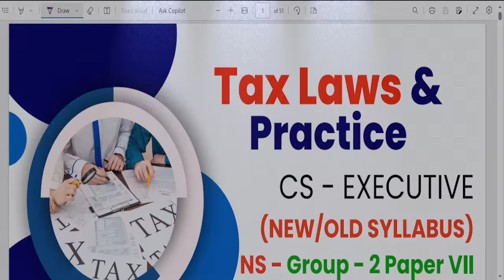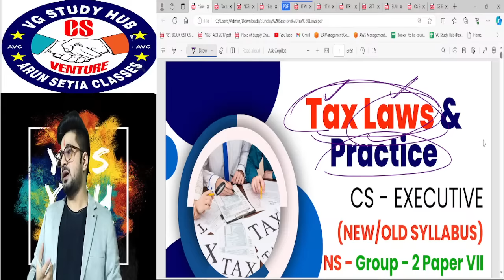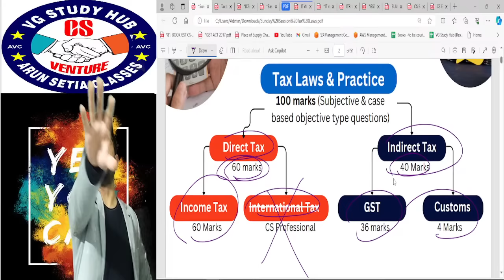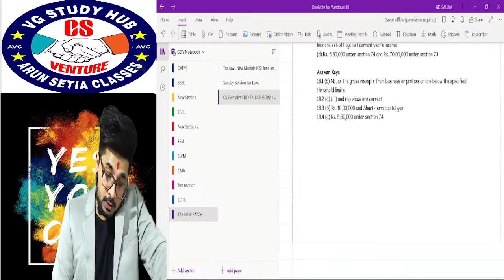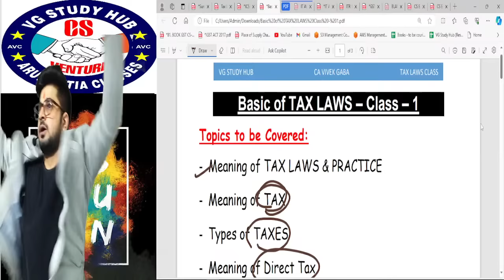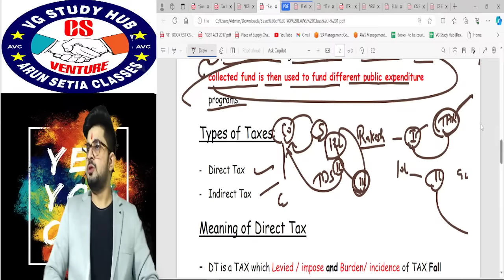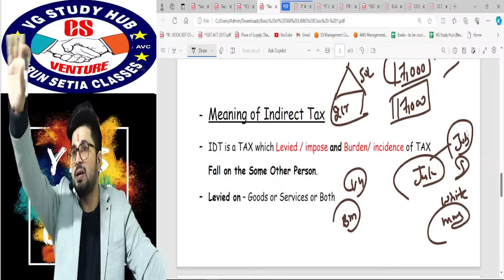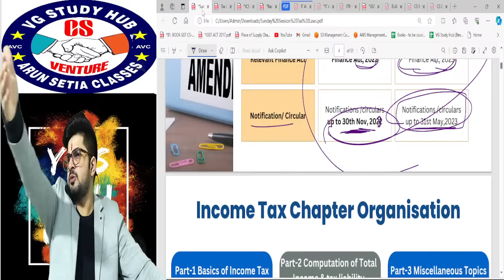🔴Lecture - 1 TAX LAWS🔴| NEW BATCH - June 2024🔥 | CA Vivek Gaba | FA, 2023 | Don't Miss it 📚